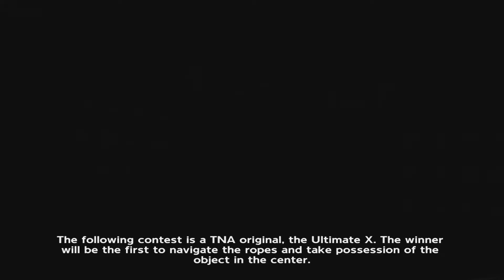TNA IMPACT! Story Mode - Episode 17: Joining The X Division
What is Primo Azul doing in the IMPACT Zone?!

Intro/Outro: SGF - I Would Know

TNA Wrestling is the exclusive Total Nonstop Action Wrestling game based on the top-rated weekly television show, TNA Impact! Enter the signature six-sided ring and prepare for all of the high-flying slams and takedowns with more than 20 TNA stars like Kurt Angle, AJ Styles and Samoa Joe. Or, build the ultimate wrestler with custom appearance, moves and style to deliver the hard-hitting, adrenaline pumping action seen only in TNA Wrestling!
Developer: Midway Studios - Los Angeles
Publisher: Midway Games
Playable On: PlayStation 3, Xbox 360 (Recording copy)
Genre: Fighting
Released: September 09, 2008